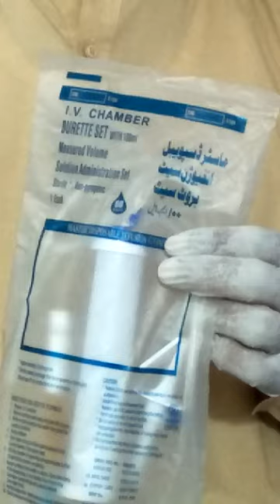Burette Set/ Peads Chamber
An informative video of peads chamber about it's function and use. This video is for medical students for their knowledge and for a common man's information.